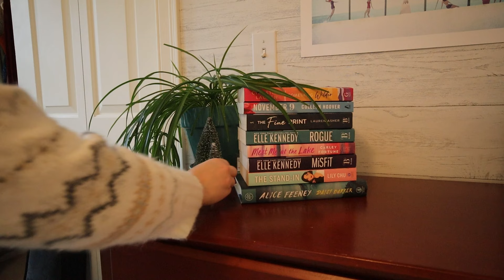DECORATING MY ROOM FOR CHRISTMAS 🎄 Charlotte Pratt 12 Days of Vlogmas Day 2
Happy 12 Days of Vlomgas day 2! Today I'm decorating my bedroom for the holidays! We're holding off on decorating the whole house until next week, so keep an eye out for that video coming soon :) Remember to LIKE and SUBSCRIBE, and COMMENT BELOW any other videos you want to see for vlogmas!

hi I'm glad you're watching this video! I'm charlotte, I'm 22 years old, and I'm a recent college grad from the University of Michigan! I’ll be posting vlogs every day from december 13th to the 24th for th 12 days of vlogmas this year, all about my post-grad lifestyle, productivity, and becoming a "big girl" so make sure to like and subscribe so you can follow along on the journey!